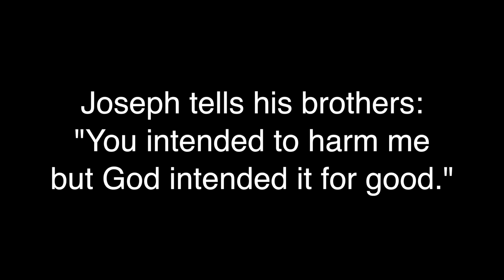Vi'atem Chashavtem Alay Ra'ah - You Intended to Harm Me (Parshat Vayechi) ואתם חשבתם עלי רעה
Week ten - the final week of the GenesisCreationChallenge! One new song a week based on the Torah portion for ten weeks.

After Jacob dies, Joseph's brothers become afraid that the will take revenge on them for having sold him to an Ishmaelite family when he was a child. Joseph's answer to them is telling: "You intended to harm me but God intended it for good" (Genesis 50:19).